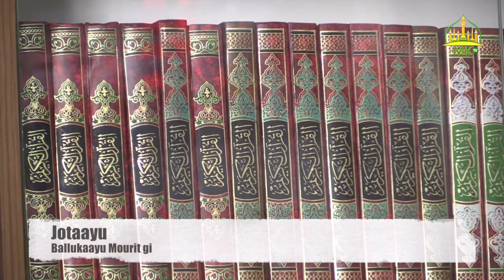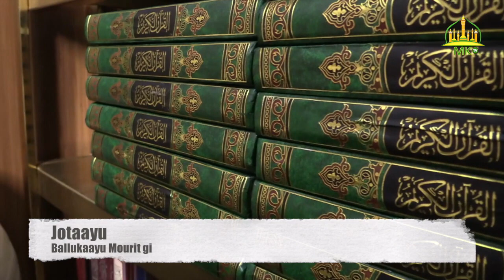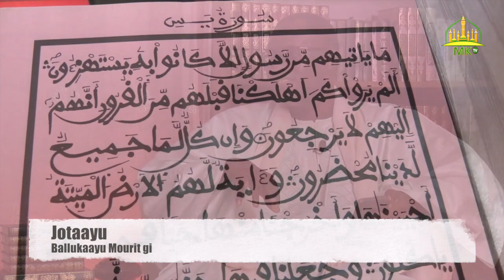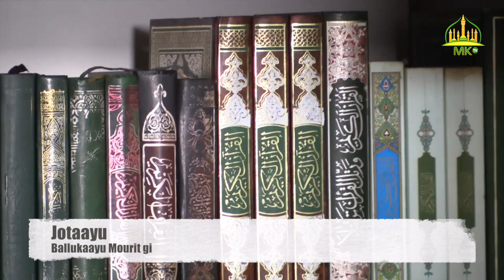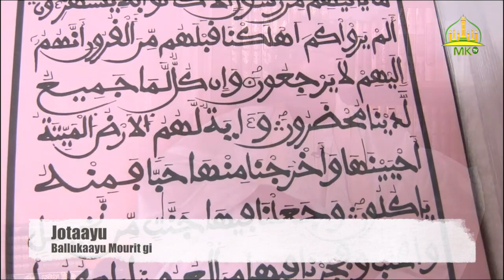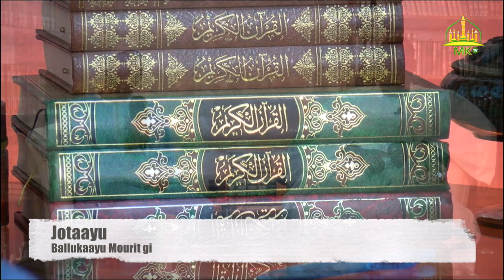Jotaayu Ballukaayu Mourit gi-Nu war cee and ak: Sëriñ Abo Mbàkke